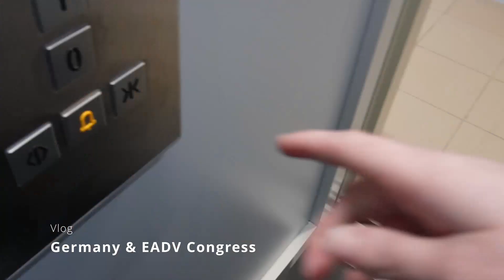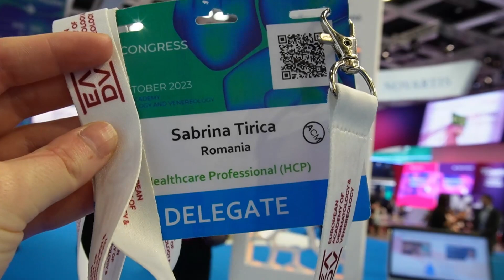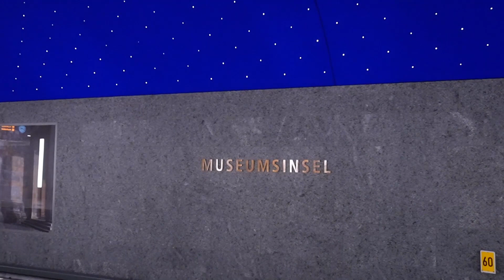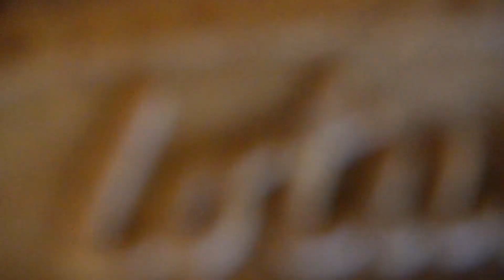Vlog: Germany & EADV Congress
Un mic trip la Berlin pentru Congresul European de Dermatologie + plimbari prin cateva orase din Germania. Enjoy!

Fiind primul video de tip vlogging, am uitat sa ajustez setarile camerei pentru diferitele tipuri de luminozitati/miscari din video, astfel calitatea video nu a iesit cea mai buna, insa invat sa setez camera cat mai bine pentru viitoarele filmulete. Sper sa va placa oricum!